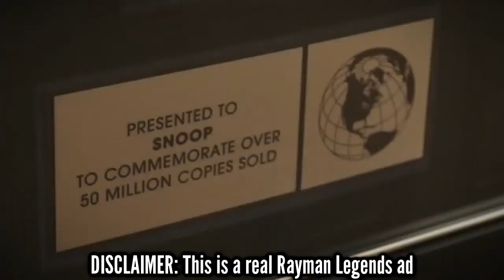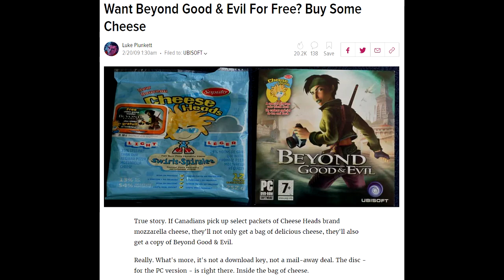What's An Acclaimed Flop?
AKA I'll take any opportunity I can to shill Boom Blox because it was actually that good of a game.